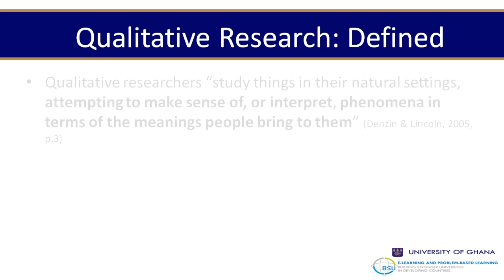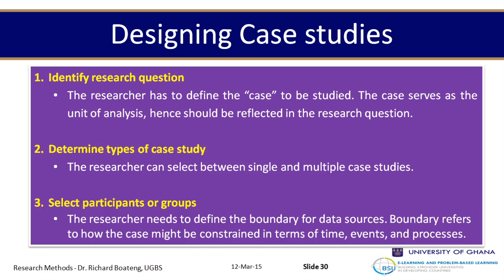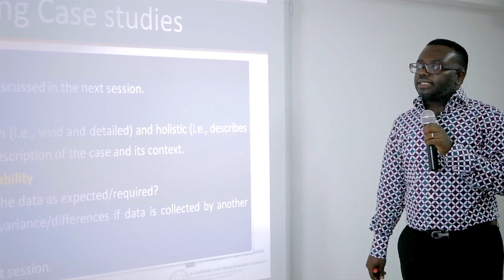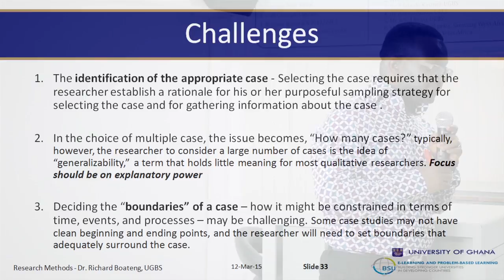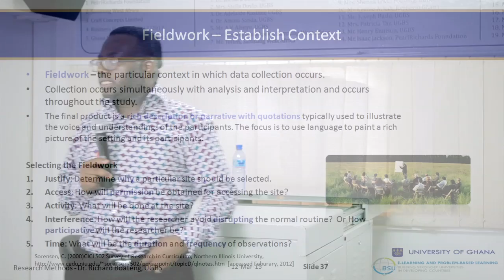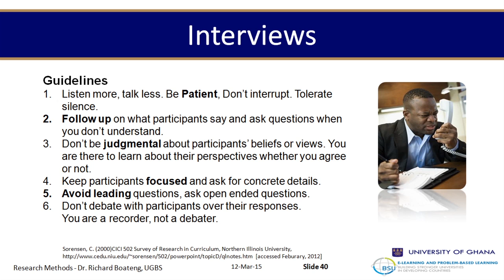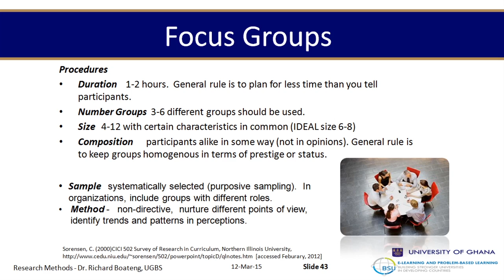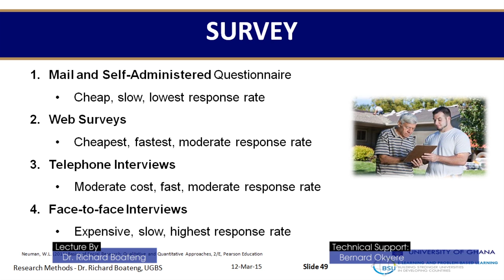Research Methods S6a - Methodology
This session seeks to discuss the different approaches to qualitative and quantitative research.
Students will learn about qualitative research methods; the types of qualitative research methods; and differentiate between quantitative and qualitative methods.

The BSU E-learning and Problem-based Learning Programme seeks to strengthen the capacity of South Universities including University of Ghana in the using of e-learning and problem-based learning approach for teaching and learning in UG. This video-lecture is developed under this initiative to enhance learning activities in the classroom and beyond.